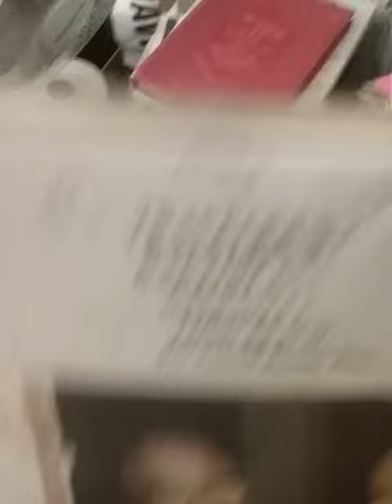Lord SM127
Lord